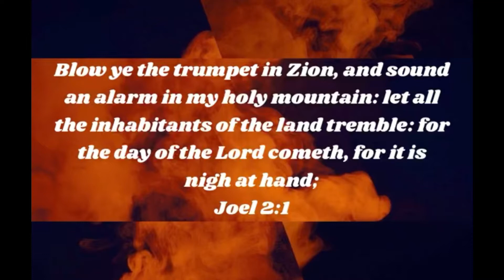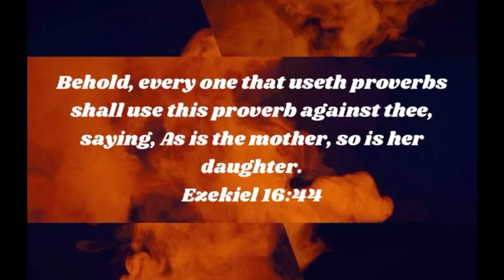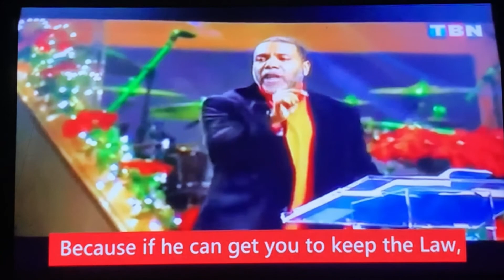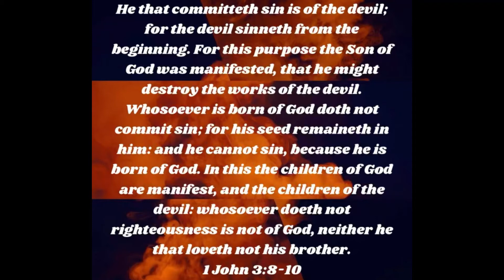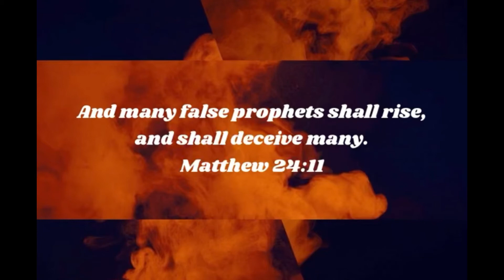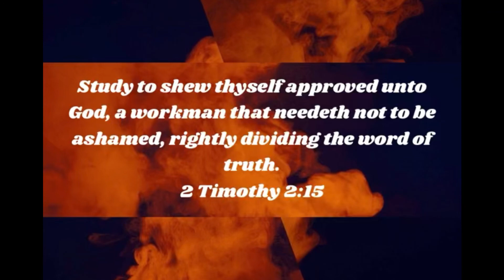Lil nas x shoe, Red Table Talk, WHERE IS WILL???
False pastors at it again...